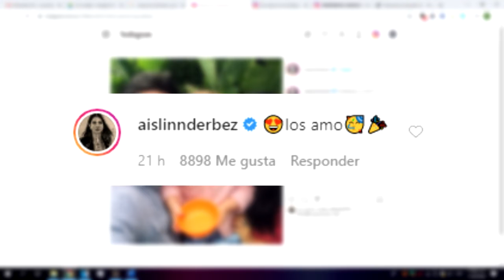Así Fue Como Mauricio Ochmann Felicita A Aislinn Derbez Por El Día De Las Madres